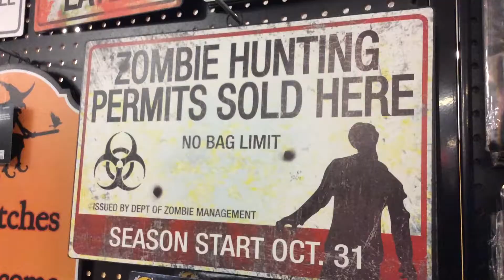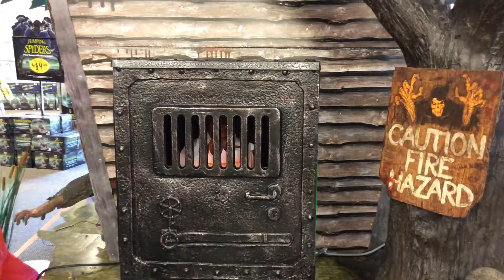Halloween pop-ups take part in the $7.4 billion holiday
Halloween continues to be one of the fastest-growing consumer holidays, with sales expected to hit $7.4 billion this year. More than two-thirds of the 6,332 consumers responding to a recent Halloween survey by the National Retail Federation in Washington, D.C., said they will purchase costumes this year, the most in the 11 years the federation has been doing the survey, and they will spend $77.52 on average, compared with $75.03 in 2013. (Video by Joyce Smith, Edited by Monty Davis | The Kansas City Star)